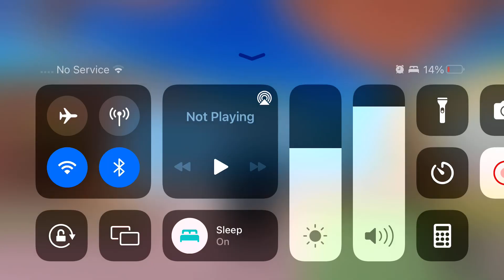Guess the drawing but someone drew a….